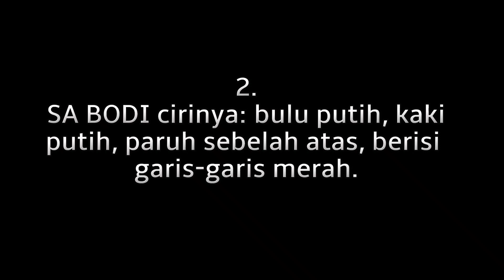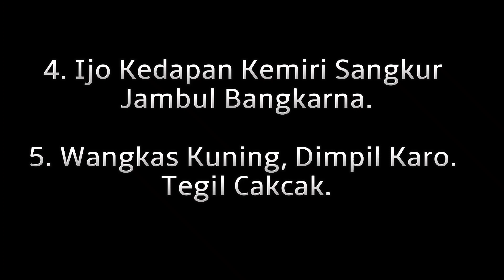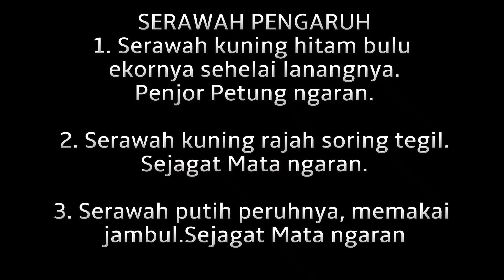Siap ane pepes buruh mnrut lontar.dn srawah pengaruh